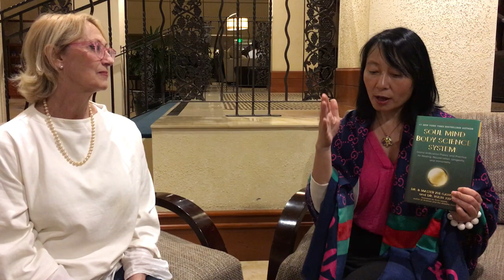The Science of Manifestation - Soul Mind Body Science System - Nov 2016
Dr. Rulin Xiu and Johana Abate discuss Soul Mind Body Science and how Science and Soul can be used to explain consciouses so we can have more power to influence our lives and live the life of our dreams.